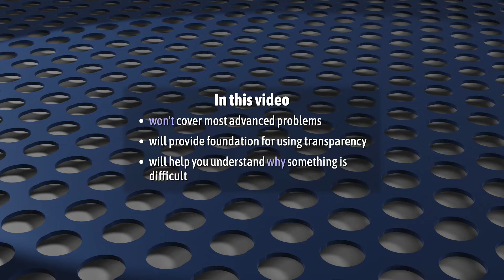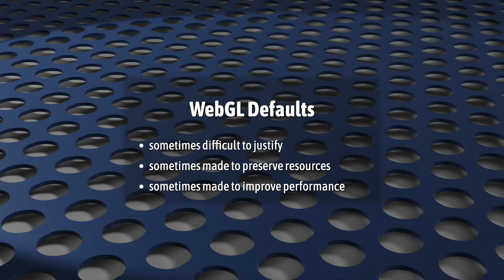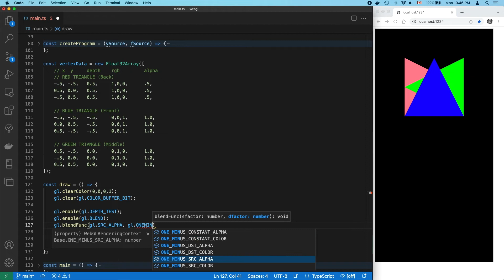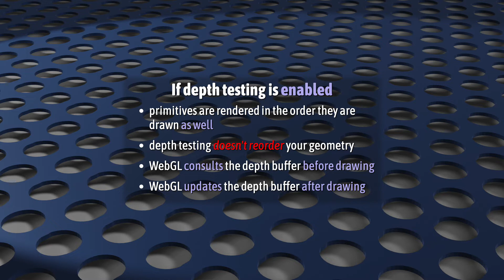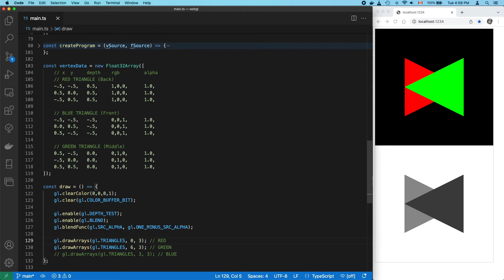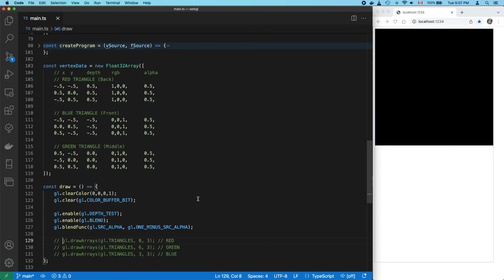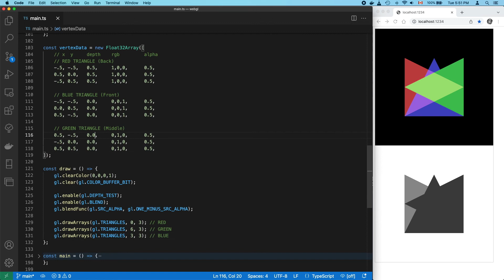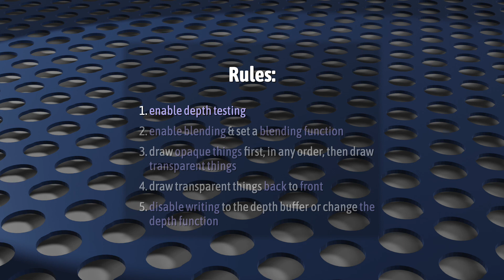WegGL 2: Transparency & Depth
Getting started with transparency can be very difficult, mostly because WebGL's defaults are not usually very helpful. This video will step you through the process with five simple rules for rendering your scenes and give you the knowledge to help understand why some transparency problems are simple and others are seem impossible. We'll look at depth and draw order, blending, depth masks and how to deal with overlapping transparencies -- and even overlapping, coplanar transparencies.

This series on WebGL 2 was produced for anyone who, like me, had major problems getting a firm understanding of WebGL's intermediate and advanced concepts. Every video is focused on a single concept. If I've done this well, you shouldn't really need to "get up to speed" before watching any of these videos. There are no external libraries. I'm not building up to a custom API or injecting any abstractions. And I don't expect you to have watched from episode #1 to get "how I'm doing things with WebGL."

About my setup: Please don't get distracted by any of it. I'm writing to TypeScript files, but you'll probably just use JavaScript files. I'm using VSCode with the GLSL Lint extension, but you should use whatever you are most comfortable using. I'm using Parcel.js for hot-reloading and ts transpilation, but you can use whatever system you like (even if that's just writing to a file on your desktop and hitting Ctrl+R.) Please please please: If you spend more than a minute setting your environment up, that's a minute wasted that you could be learning WebGL.

I really hope someone out there will find this series helpful.